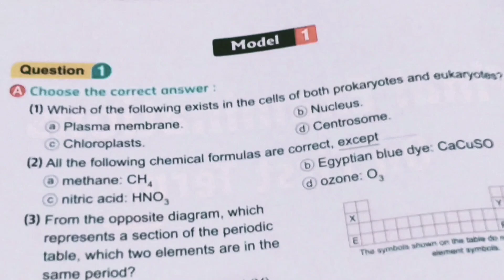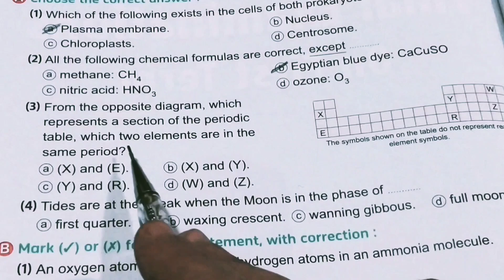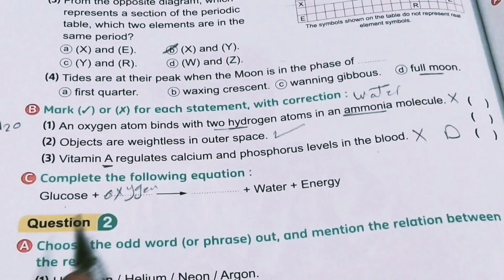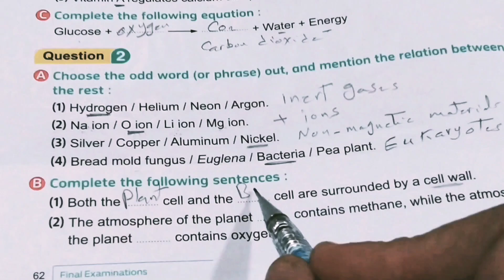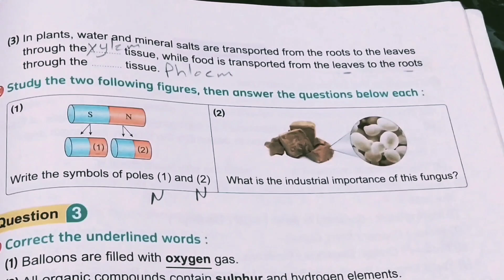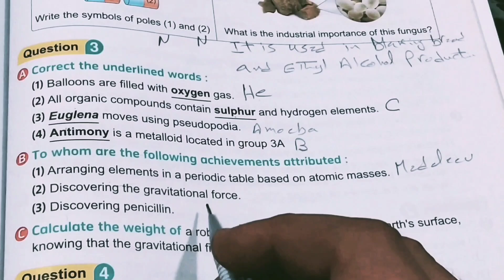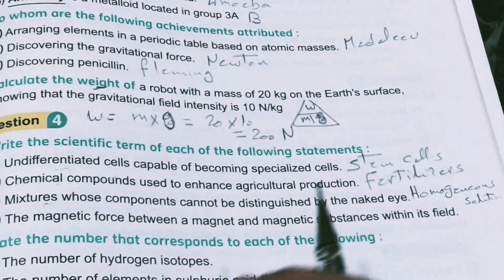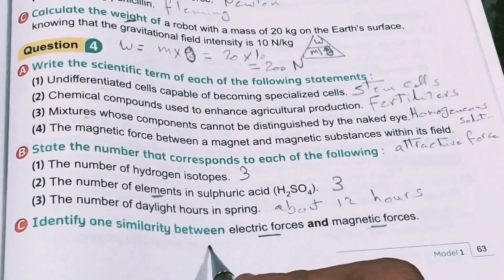Science- Prep1-المنهج الجديدFirst term-Model 1 حل امتحانات Final Examinations- Final Revision